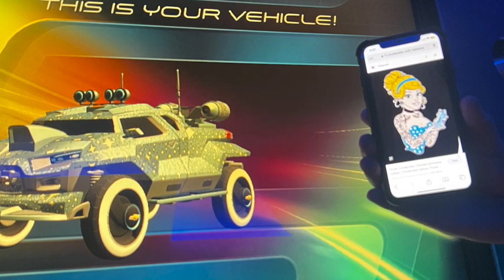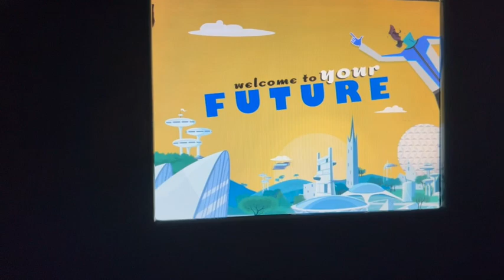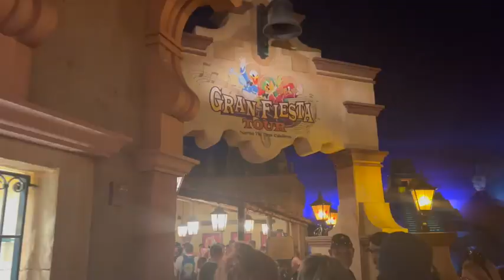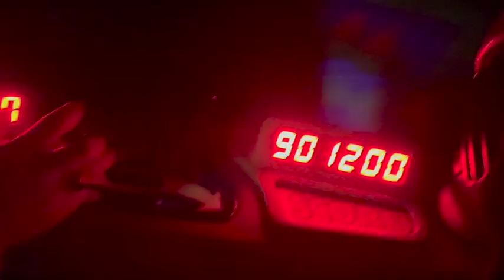Orlando Oct 2022 Day 6